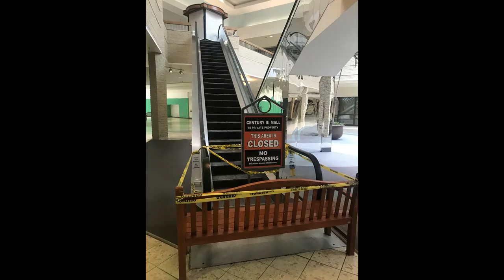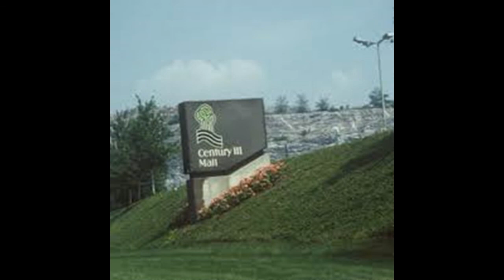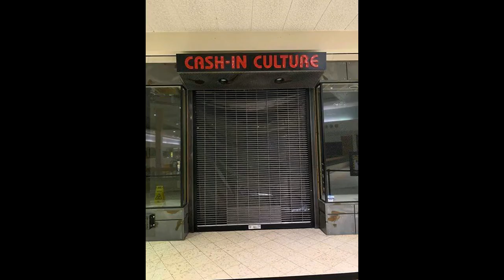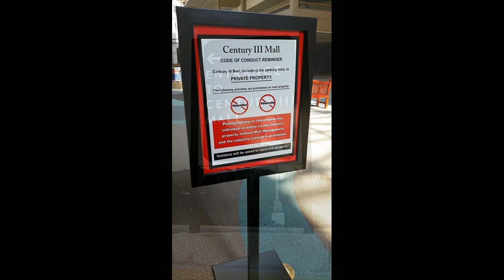Century III Mall Tribute - "The Last Mall" by Steely Dan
Tribute to the Century III Mall set to "The Last Mall" by Steely Dan.